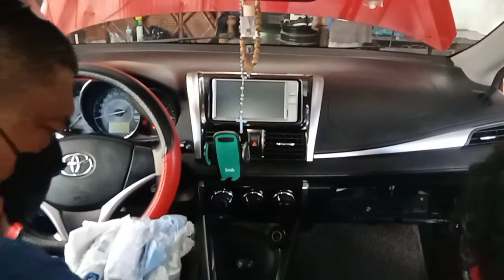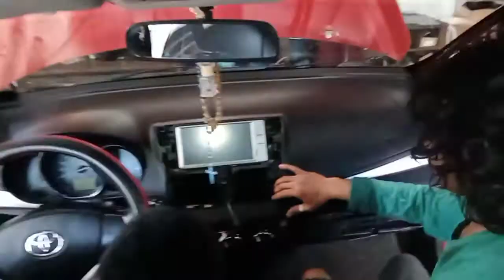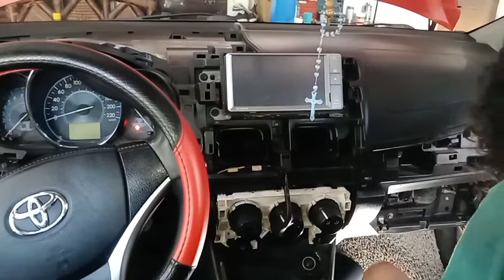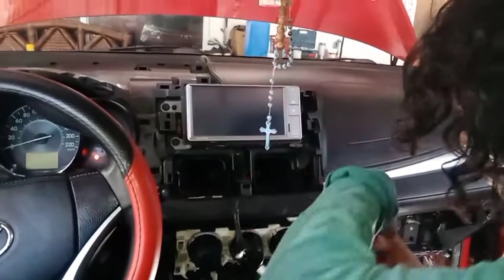Toyota vios Aircon Cleaning Vlog 31